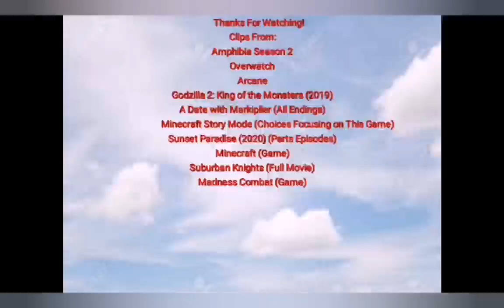Deaths of My Favorite Heroes Part 47 (Special Mother's Day on 2024 Year)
Heroes Quotes:
"Polly! I will save you!." - Frobo
"Human, Machine, we are all one within the iris. Before me, I see the future, Humans and Omnix standing together. United by the passion, like common folks and the dreams." - Tekhartha Mondatta
“They are growing up, Vander. They want to write their own story, you can't protect them forever.”- Benzo
"Screech!." - Queen Mothra
"I can't wait to see what this date has in store." - Markiplier
"If it's a cannon you want, it's a cannon you'll get!." - Magnus the Rogue
"Oh, you bet. I probably go through a booklet of infringement tickets every day!" - Auri Bori
"..." - Steve
"Suck my big fat f*cking heart!." - Ma Ti
"..." - Deimos